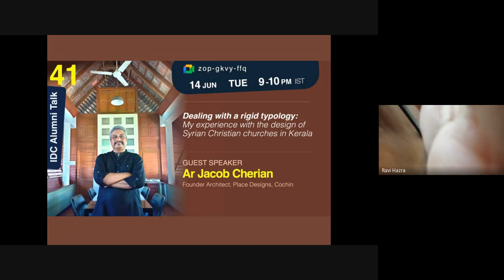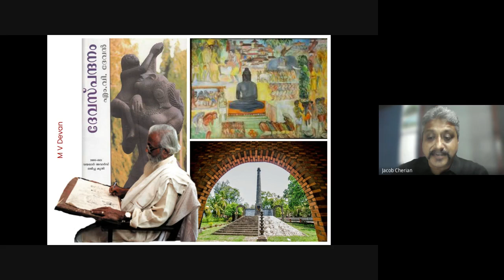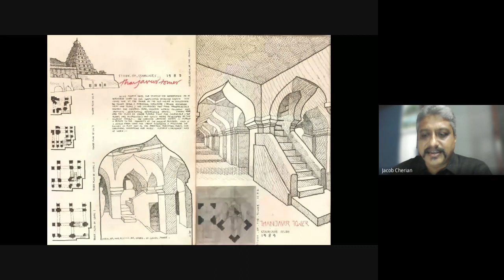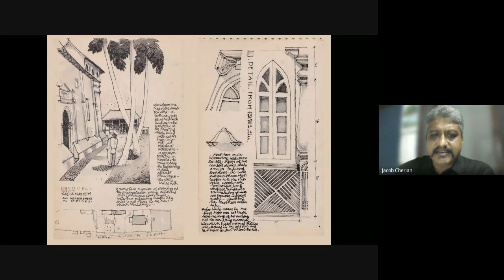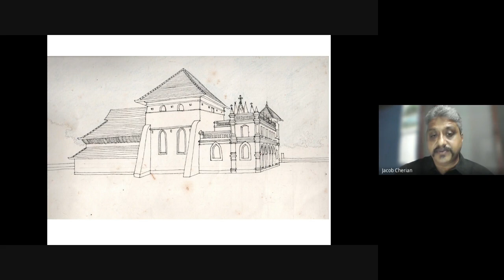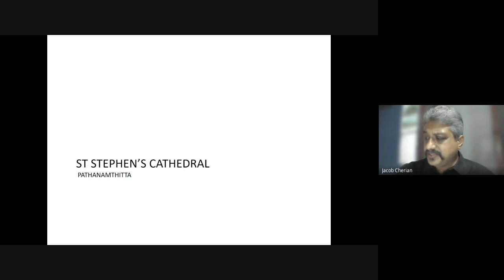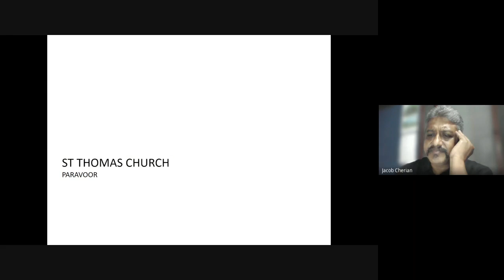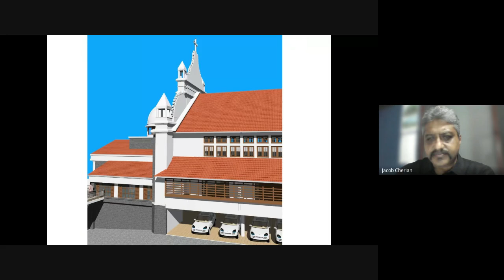41. Jacob Cherian on his experience with designing Syrian Christian Churches in Kerala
Ar Jacob Cherian is the founder architect of Place Designs, an architectural design consultancy firm based in Cochin.

Jacob, in a career spanning 3 decades, has worked on most typologies, ranging from private residences, religious institutions and educational campuses. He continues to draw his design inspiration from the Regionalist approach, an adulation he developed from his undergrad thesis on the same  topic, with reference to the context of Kerala.

Jacob has the privilege of being a student of some of the finest architects & urban designers in the country. His notable career distinctions include an internship under Ar Balakrishna V Doshi, mentorship by Prof K T Ravindran and a long stint with Ar Ramesh J Tharakan at Design Combine.

Jacob is also active in academics mentoring young architects and urban designers. He served as an adjunct professor in the Department of Architecture, College of Engineering, Trivandrum where he taught students of the urban design master’s program.

Jacob holds a B. Arch (NIT, Trichy, 1990) and M Arch in Urban Design (SPA Delhi, 1996).